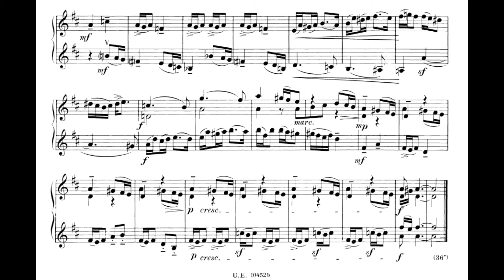Bartok 44 Duos for 2 Violins No. 38 Rumanian Whirling Dance